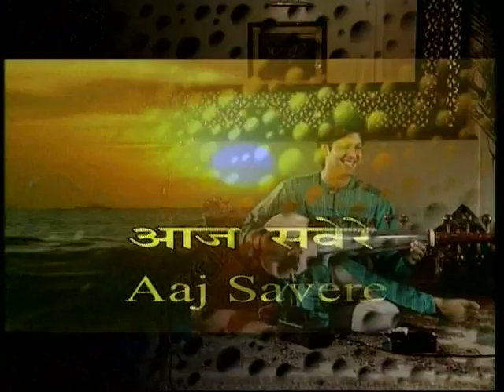SAMEENA on DD NATIONAL / Amaan-Ayaan-3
3/3  sameena  have a long talk with  amaan ali khan and ayaan ali khan ,sarod vadak, for prog. aaj savere  telecast on dd national at 7.30am on 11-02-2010